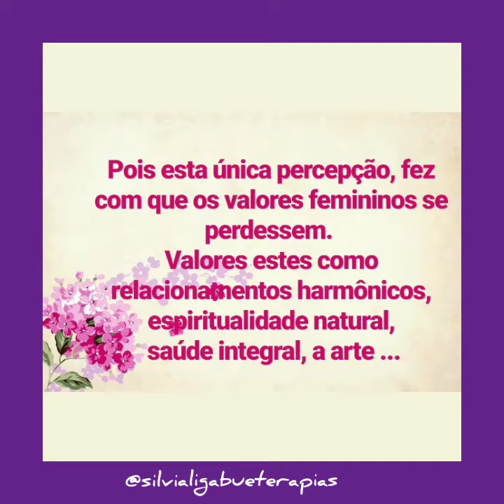Como o encontro de mulheres on-line pode te ajudar?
Junte-se a nós e participe deste momento único e especial.
Conheça as datas para os encontros...
Informações e inscrições:
Facilitadora: Silvia Ligabue
Investimento: R$48,00